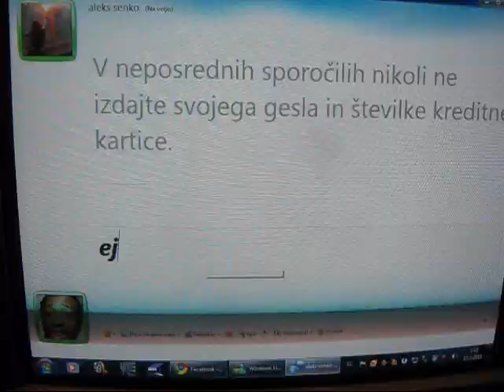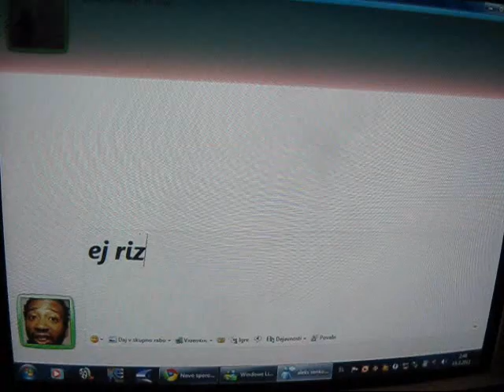Vauks Faaker Alyo ( Crazy House Videos ) RAZLIKE MED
RAZLIKE SO OČITNE !!!